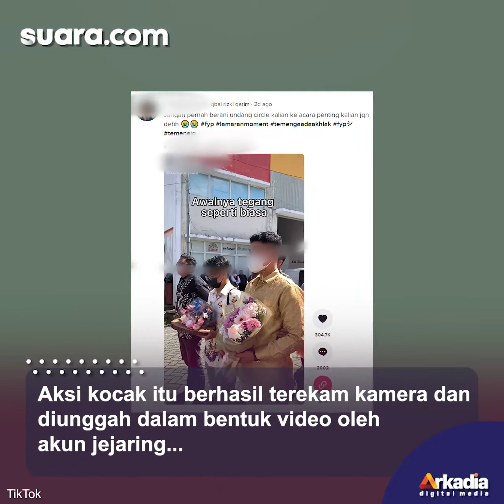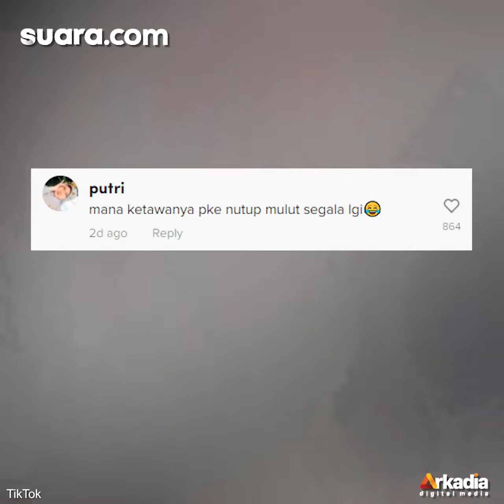Malu Banget, Pria Lagi Serius Jalani Prosesi Lamaran, Sahabat Malah Lakukan Hal Ini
Bahkan, si pria yang sedang lamaran tersebut sampai tak bisa menahan tawa melihat kelakuan para sahabat dia.

Aksi kocak itu berhasil terekam kamera dan diunggah dalam bentuk video oleh akun jejaring sosial TikTok @ohiqbalyaaa. Hingga berita ini dipublikasikan, video yang ditayangkan pada 6 Januari 2022 itu telah ditonton sebanyak lebih dari 1 juta kali.

Pengisi Suara / Video Editor: Gita / Galih Fajar